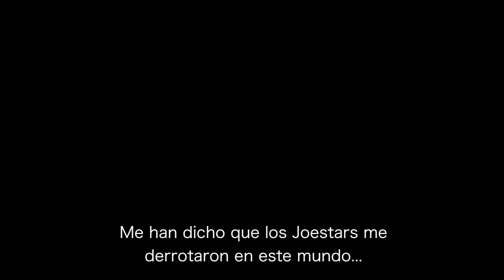JoJo Story SP H264 1080p